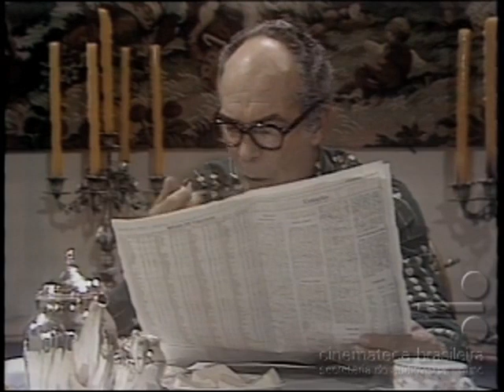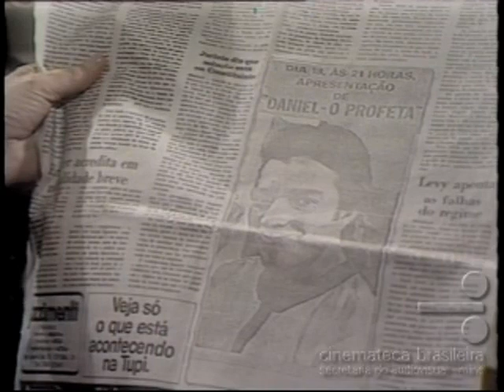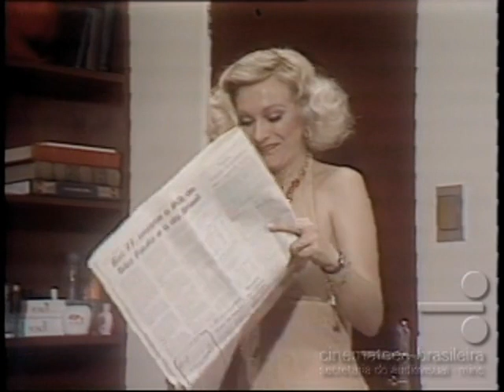O PROFETA - Cap. Especial - 1977-1978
O Profeta é uma telenovela brasileira exibida pela Rede Tupi entre 24 de outubro de 1977 e 29 de abril de 1978 em 161 capítulos. Sucedeu Um Sol Maior e antecedeu Roda de Fogo na faixa das 20 horas. Escrita por Ivani Ribeiro, teve direção de Antonino Seabra.